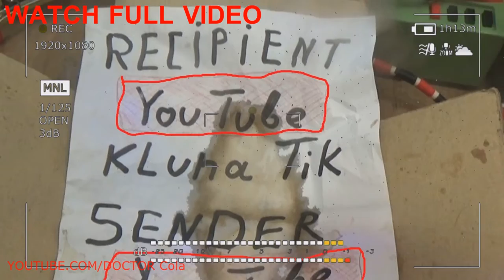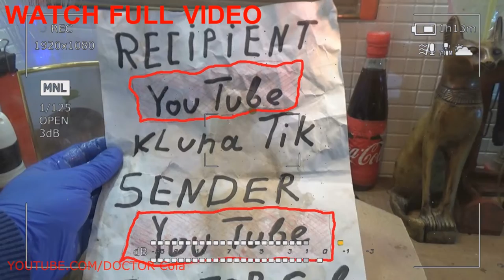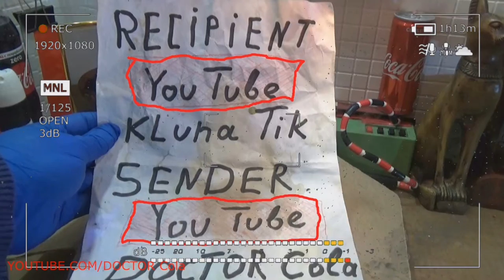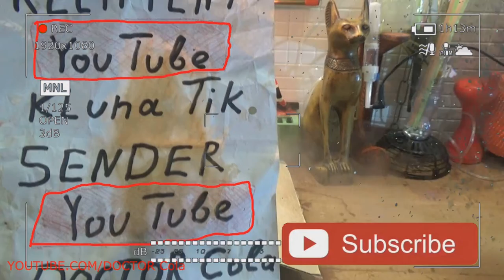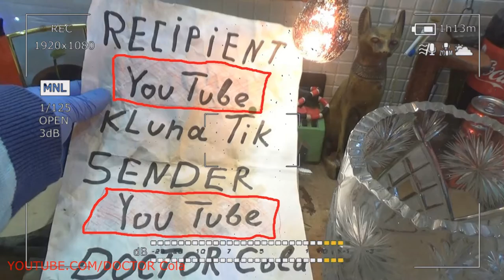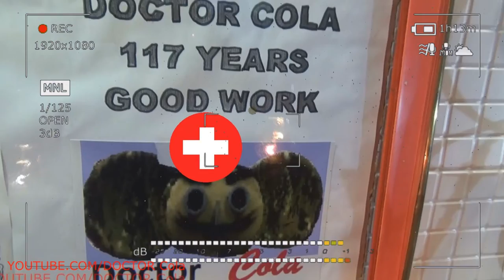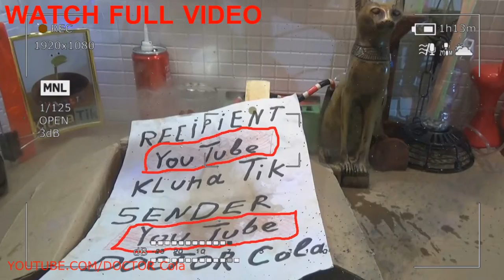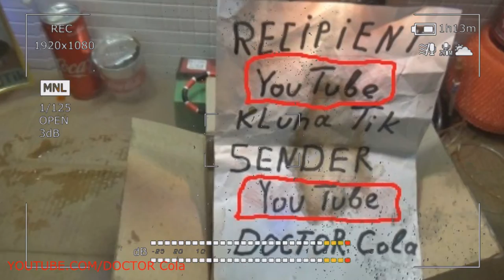Scary Stories Gold Trailer DOCTOR Cola #7 Zone 51 – Area 51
Scary Stories Gold Trailer DOCTOR Cola
During observations in the Doctor Cola galaxy, three star systems were discovered, Scary zone 51 - art area 51, which have suitable eco-spheres and are good candidates for the role of luminaries in planetary systems where life is possible. Even such an insignificant part of the stars of our galaxy can have a planet, future scary stories similar to the one on which we live.

This does not mean that such a planet should serve as a haven for intelligent civilization, scary area 51 - urban zone 51 and does not even mean that life should arise on its surface. But this suggests that the Earth is almost certainly not unique. To discover extraterrestrial life, brutal stories should begin a more thorough search, perhaps within many parsecs from our solar system.

Contact methods. The main search method used so far is listening to space in the radio range. With the help of radio telescopes, scientists hope to find either a radio broadcast directed at us, or an omnidirectional stories zone 51 signal sent blindly in the hope that someone will intercept it, or radio conversations of some civilizations, storming area 51 or some kind of artificial radio emission that appears, for example, during the work of numerous radio and television stations of civilization. Search time has been measured for decades, urban brutal, but there are still no positive results. But work is ongoing and planned for the future.

In 1974, a radio message was sent with encoded information about the Earth and its inhabitants towards a huge globular star cluster, stories area 51 with hundreds of thousands of stars, urban scary stories, all of them older than the Sun. Given the distance, an answer should be expected, urban zone if it is given, only after 48,000 years.

In 1977, information appeared on the table of an automatic computer printing device connected to the radio astronomy complex urban area 51 indicating the reception of a strong signal with all the signs of an extraterrestrial beacon art zone 51 for a whole minute. Space call signs 30 times exceeded the general background level and were intermittent, scary brutal stories like an earth morse.

The area, art area 51 where the signal came from has been carefully studied; It is located near the galactic plane, not far from the center of the galaxy. In the current catalog, solar-type stars are not listed here. Repeated “combing” of the sky with the antenna of the radio telescope was unsuccessful. Space - storm zone 51 urban area once again! - Asked the riddle, but it remained unanswered.

Another search method is a thorough analysis of all available data on celestial objects, as well as space flights. However, from a scientific analysis of the problem it follows, storm 2019 zone 51, that the best means of interstellar contacts is radio communications, rather than space flights. Thus, it can be assumed that the first contact with other civilizations will be an exchange of television programs, future stories, brutal art and not direct communication in space.

Interstellar travel. Although many believe that interstellar travel will soon become a reality, analysis taking into account the laws of physics shows, zone 51, that in the foreseeable future, interstellar space flight remains incredibly difficult, if not impossible. Spaceships created by humans so far are moving at a speed of approximately 1/30,000 the speed of light, area 51 memes - so even a flight to the nearest star will take 100,000 years. To move faster crazy 2019, you need to find new ways to accelerate the ship to higher speeds; this, in turn, requires a tremendous amount of fuel.

If we could somehow build a spacecraft, area 51 capable of moving at sunlight speed, thanks to the time dilation effect discovered by the Einstein storm zone, space travelers would age more slowly than those remaining on Earth, because time flows slower for those who move with sunlight speed.

However, the theory of relativity also predicts that at speeds close to the speed of light of a storm area, each tiny particle of interstellar gas or dust turns for a spaceship and those area memes in it into a huge storm brutal shell.

Consequently, UFO zone 51 will have to come up with a way to avoid a collision with these shells, which further complicates the creation of an energy source for accelerating an interstellar ship to light speeds near storm area 51. If you think about the gigantic distances between neighboring civilizations and the laws of physics, storm art you can conclude in favor of radio waves as the best means of interstellar communication.